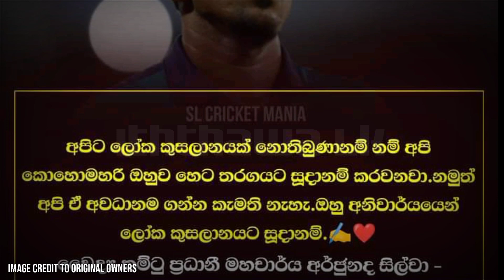Here is our final 11 who will be playing in the final | SL Vs IND Asia Cup Final 2023 Live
Please Don't Use Copyright Strik I Will Be Very Thankful To You And Will Respect Your Decision.

👉 Follow Instergram - Soon